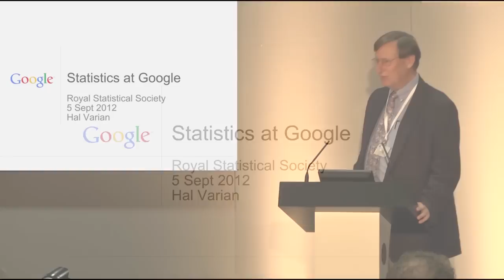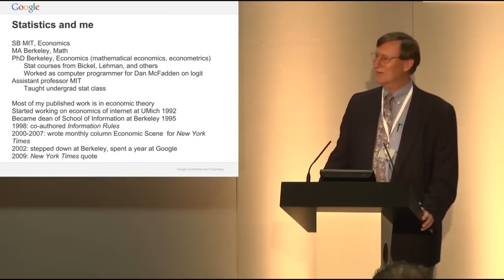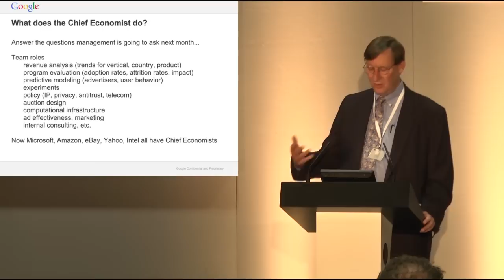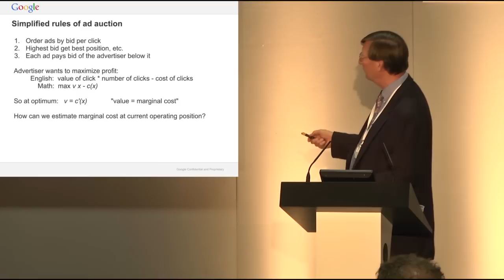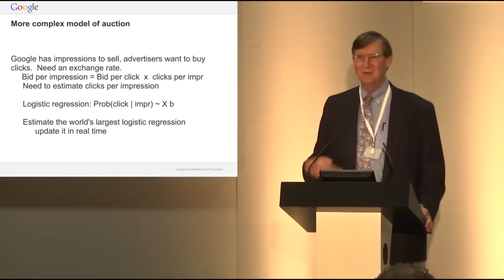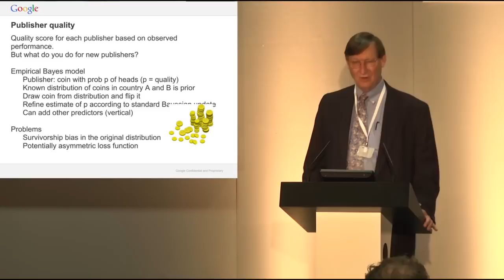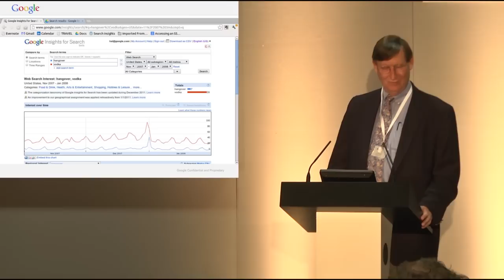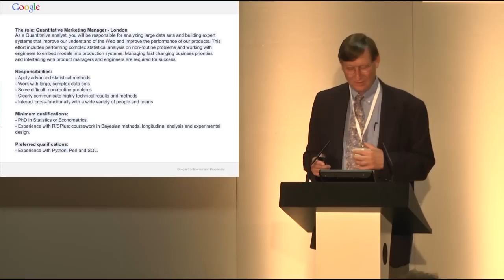Hal Varian at RSS 2012 Conference: Statistics at Google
Over the last decade private companies have invested in building real-time data warehouses.  Now that they have all that data accessible, the challenge is to figure out what to do with it.  As George Box has said "you can improve almost anything" and companies are trying to use that great data to improve their operations.  Hal Varian discusses how statistics are used at Google in a number of areas, what kind of skills Google finds valuable, and what the future might hold for data analysis in technology-intensive industries.